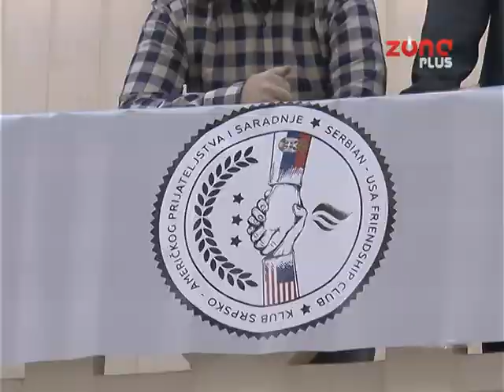AMBASADOR O TRAMPU